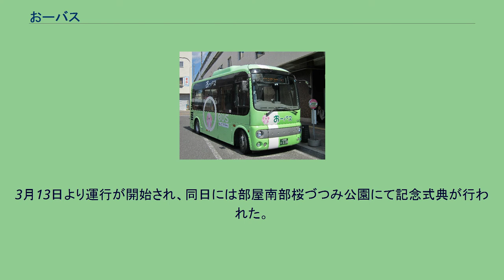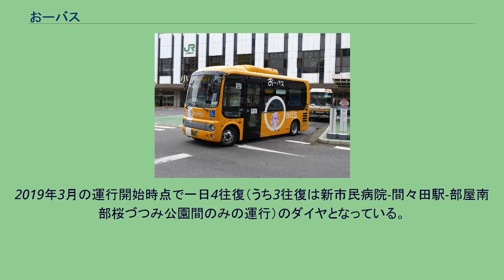おーバス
小山駅西口を出るおーバス 間々田線（友井タクシー） 羽川線（友井タクシー） 城東中久喜線 （大山タクシー） 小山市コミュニティバス「おーバス」は、栃木県小山市が委託・運営するコミュニティバスである。
委託先は、小山中央観光バス・友井タクシー・大山タクシー・関東自動車の4社である。
段階的に路線の再編が行われ、現在は市街地とその周辺が路線バス、それ以外の地区はデマンド方式の運行形態になっている。
この記事では、2019年3月より運行を開始した、野木町・栃木市内を運行区間に含む広域公営バス「渡良瀬ライン」についても扱う。
なお、関東自動車が運行する小山駅東口発着の2路線は、同社が自主運行する一般路線であるが、後述する回数券と全線定期券「おーバスnoroca」の共通利用開始以降は、小山市公式サイトでは特に明記されておらず、案内上はこの2路線もおーバスの扱いとなっている。
主要経由地の太字は、起終点となる便がある停留所を示す。
羽川線 友井タクシーが受託 羽川小学校経由は朝夕、桑市民交流センター経由は昼間帯に運行。
間々田線 友井タクシーが受託 高岳線 大山タクシーが受託 城東中久喜線 土塔平成通り線 大山タクシーが受託 大谷中央線 大山タクシーが受託 思川駅線 小山中央観光バスが受託 道の駅線 小山中央観光バスが受託 新市民病院線 友井タクシーが受託 間々田東西線 小山中央観光バスが受託 ハーヴェストウォーク線 小山中央観光バスが受託 小山駅東口循環線 駅南町2丁目経由は朝の2便のみ　他は旭小学校前経由
関東自動車の自主運行路線 小山駅東口・新市民病院循環線 関東自動車の自主運行路線 渡良瀬ライン 大山タクシーが受託 2019年2月に小山市と栃木市の共同発表で相互のコミュニティバスの乗り入れが発表され、そのうちの1つとして栃木市ふれあいバスの部屋線と、路線新設する「渡良瀬ライン」を渡良瀬遊水地北辺の堤防上にある栃木市の部屋南部桜づつみ公園で接続する計画が明らかにされた。
3月13日より運行が開始され、同日には部屋南部桜づつみ公園にて記念式典が行われた。
2019年3月の運行開始時点で一日4往復（うち3往復は新市民病院-間々田駅-部屋南部桜づつみ公園間のみの運行）のダイヤとなっている。
大山タクシーが全エリアを受託